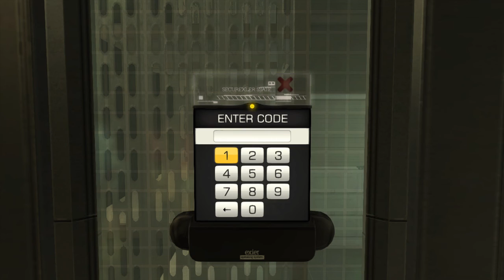Deus Ex: Human Revolution - Director’s Cut │ Part 40: Gameplay │ Backlogged Games